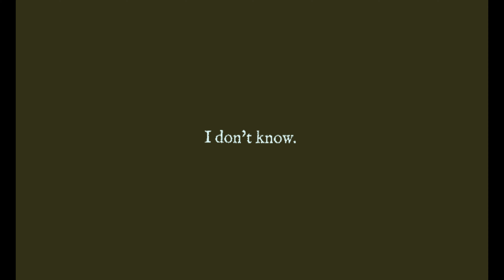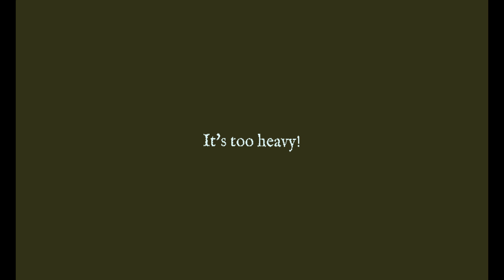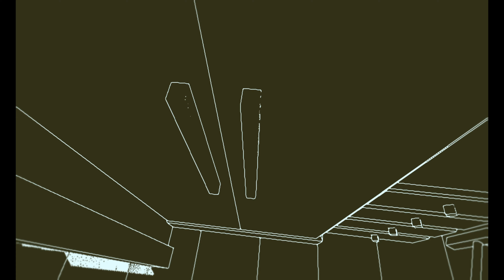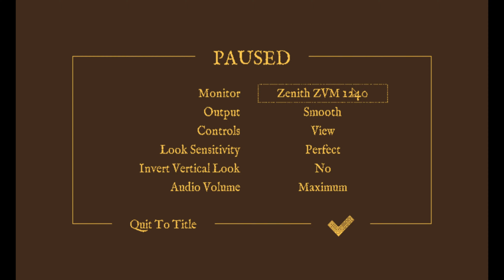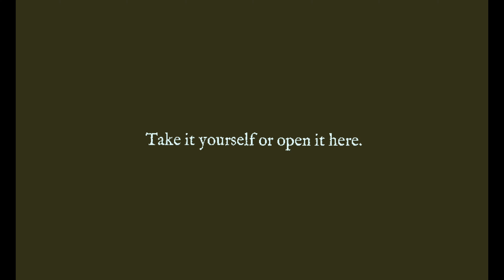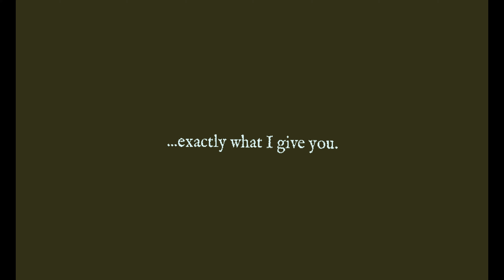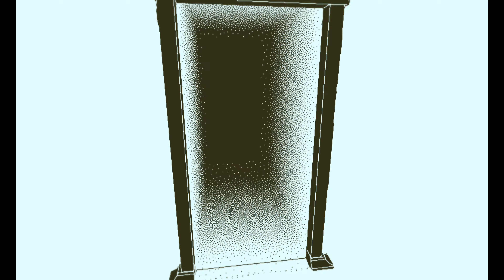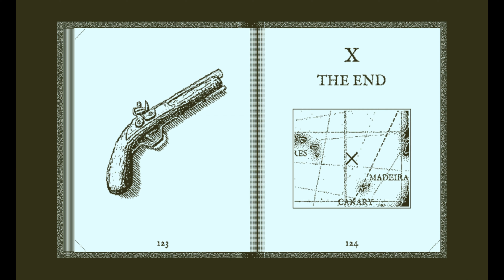🔴Return of the Obra Dinn - Gameplay [4K]🎮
The Return of the Obra Dinn is a 3D first-person mystery set on an East Indiaman merchant ship in 1808.

Developers - Lucas Pope
Publishers - 3909
Platforms - Nintendo Switch, PC, Mac, Xbox One, PS4

My rig - 11th Gen Intel(R) Core(TM) i5-11400H @ 2.70GHz
            - NVIDIA GeForce RTX 3050 Laptop GPU
            - 16 GB Ram